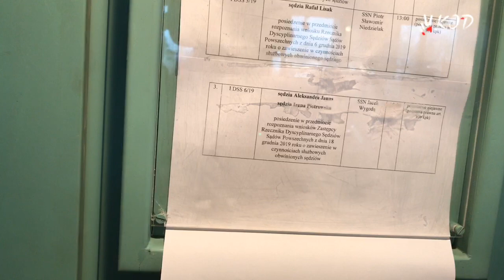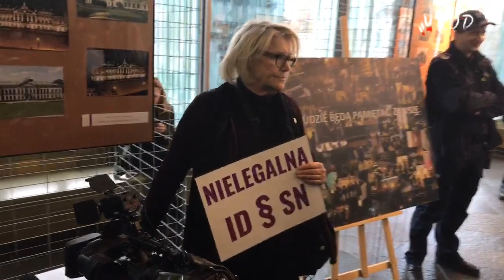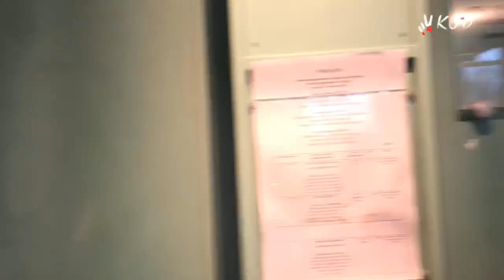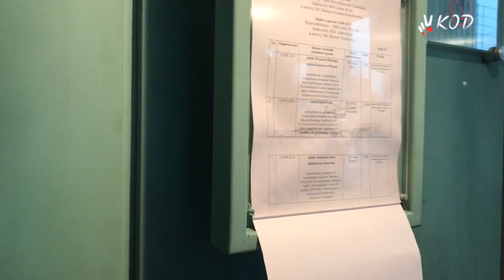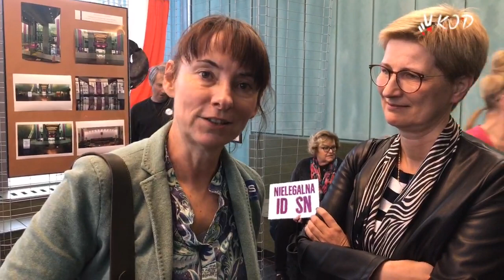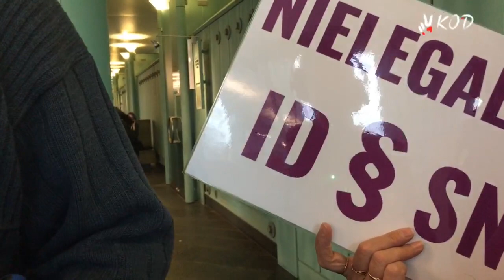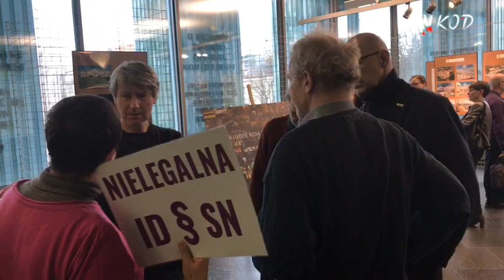2020 02 17 Izba 3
3 Budynek Sądu Najwyższego
Grupa osób nazywająca się wbrew orzeczeniu Sądu Najwyższego Izbą Dyscyplinarną uporczywie chce "dyscyplinować" sędziów. "Oskarża" zastępca zastępcy rzecznika dyscyplinarnego Michał Lasota.
17 lutego 2020
Relacja Mariusz Malinowski